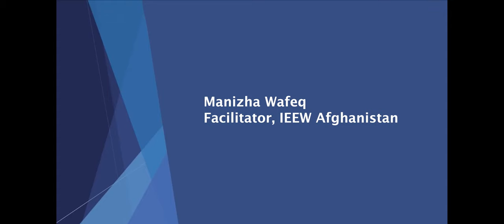2020 Virtual LD Manizha Wafeq n Tamana Ayazi day 3 speaking for Afghanistan